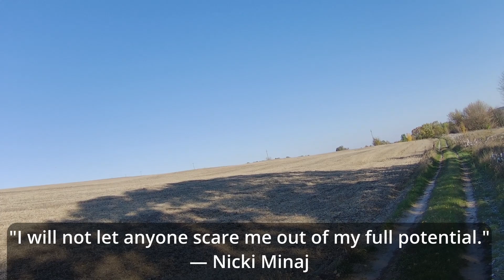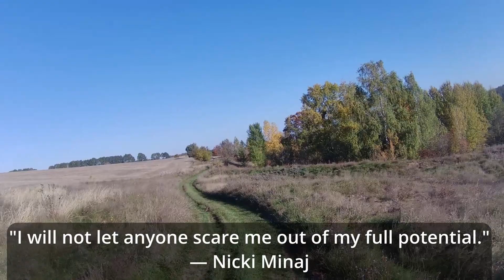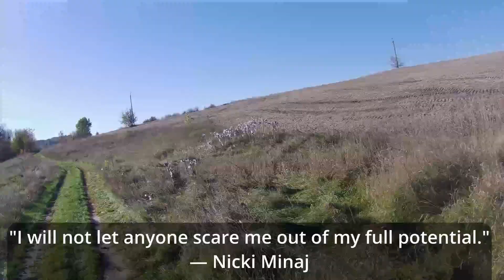Run 100 days in a row | "I won't let anyone scare me away from my full potential."- Nicki Minaj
Today is the 30th day of the 100 day challenge. The motivation was the following words of the famous singer Nicki Minaj - "I won't let anyone scare me away from my full potential."